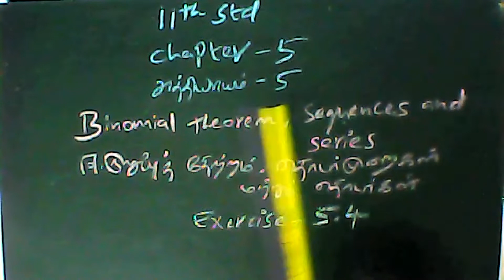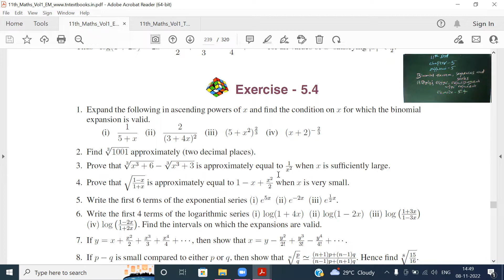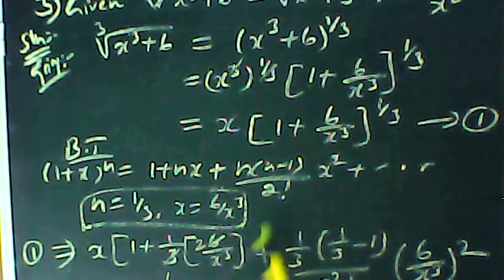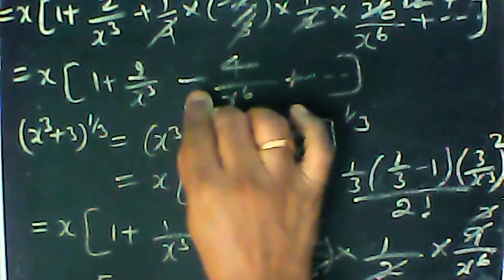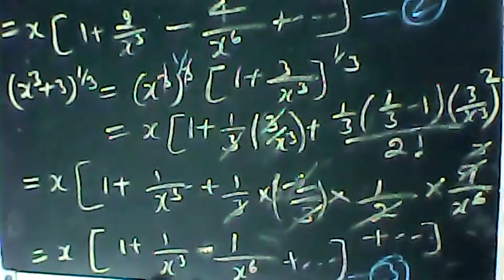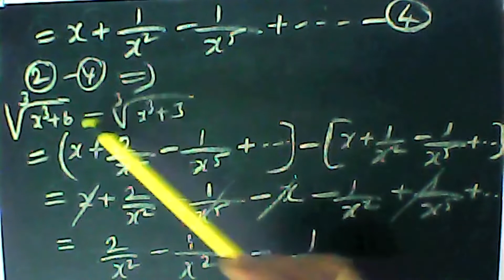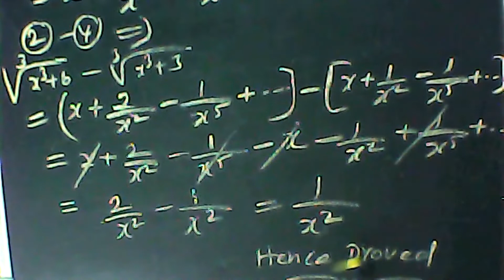(11th Maths TN) Binomial Theorem, Sequences And Series Ex 5.4 Sum 3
Binomial Theorem, Sequences And Series Ex 5.4 Sum 3